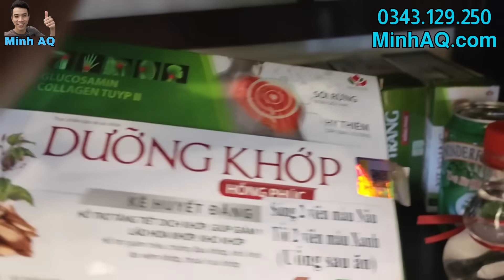Cháu Hậu Cùng Anh Nguyễn Tất Thắng Chuẩn Bị Lên VTV1 Đài Truyền Hình Việt Nam Nhé Cả Nhà | Hihi